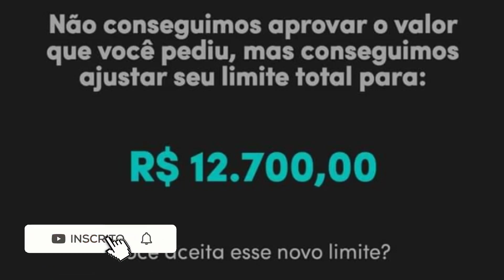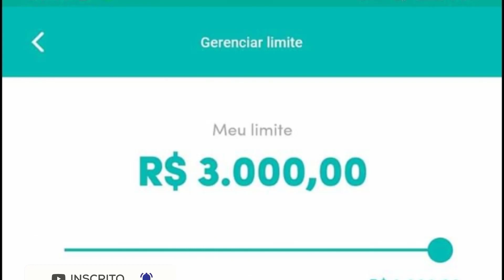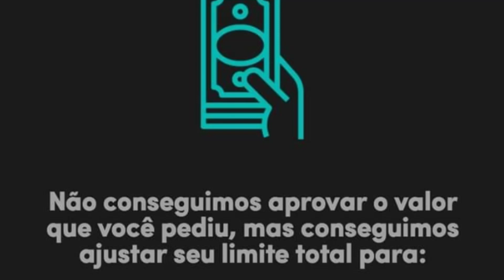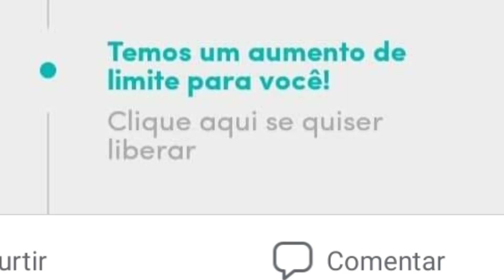Corre aqui os clientes do cartão de crédito trigg que está fazendo isso conseguem muitos aumentos.